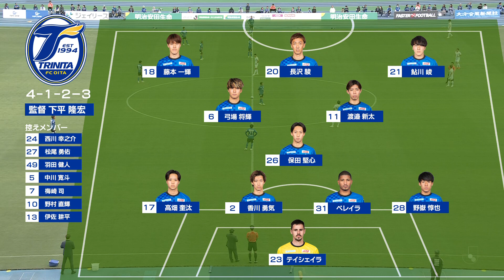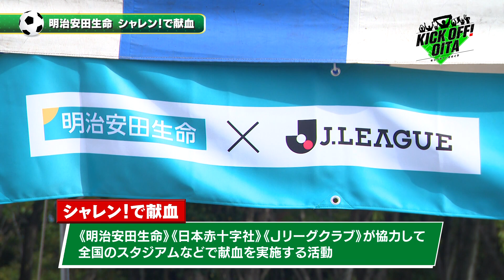Ｊリーグ通算350試合出場！梅崎司キャプテンインタビュー！【KICK OFF! OITA】 大分放送 11月4日OA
大分県のサッカーを盛り上げる『KICK OFF! OITA（キックオフおおいた）』
（１）Ｊリーグ通算350試合出場！梅崎司キャプテンインタビュー！
（２）高校サッカー選手権大分県大会特集
OBS土曜ひる11時15分は、KICK OFF!OITA（キックオフおおいた）
出演者：渡辺 敬大（OBSアナウンサー）、森迫 麻衣（フリーアナウンサー）、成尾 佳代（フリーアナウンサー）